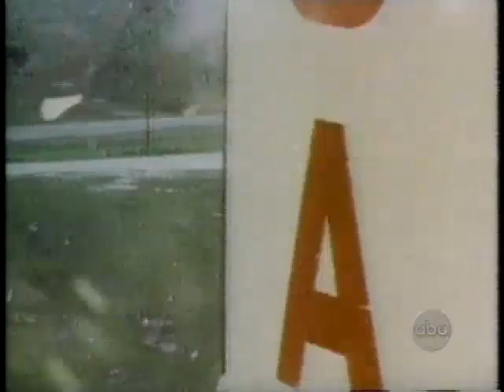Was Moon Mission a Step Forward?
Apollo 11's impact on future plans for space exploration (July 20, 1994).